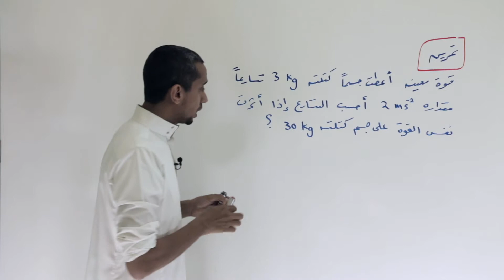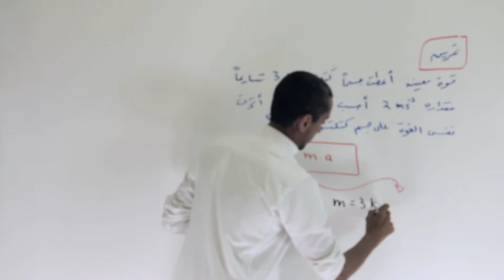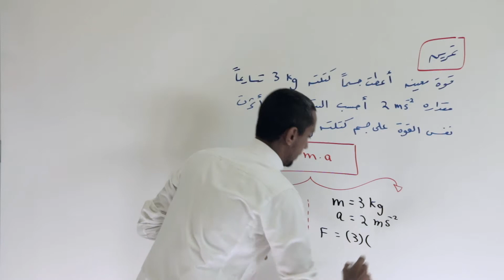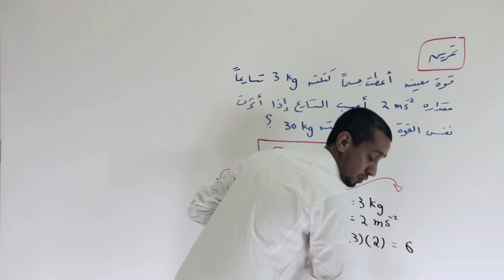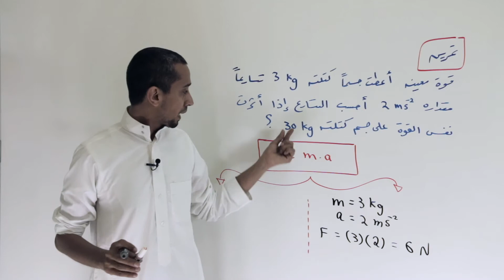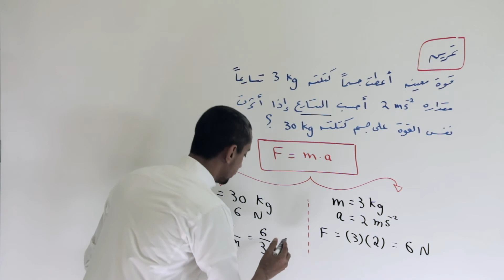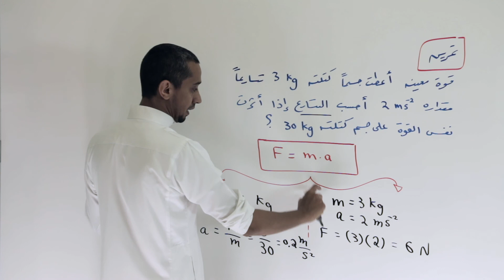قانون نيوتن الثاني 15 | 12292015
التمرين في موجزه يفيد بأن هناك قوة أثرت على جسم فأكسبته تسارع، وبمعلومية كل من قيمة كتلة الجسم و تسارعه المعطيان يمكن بشكل مباشر حساب قيمة تلك القوة للتتم الإستفاده منها لاحقا في تحديد تسارع جسم آخر كتلته عشرة أضعاف الأول.